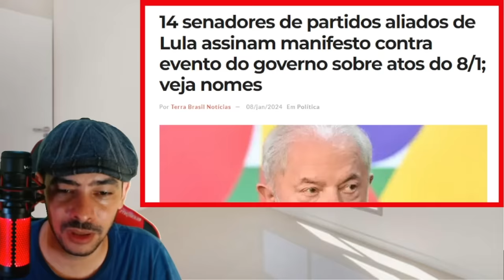AGORA O PAU QUEBROU DE VEZ EM BRASILIA MINISTRO NÃO ESPERAVA O VAZAMENTO DA NOTICIA LA!